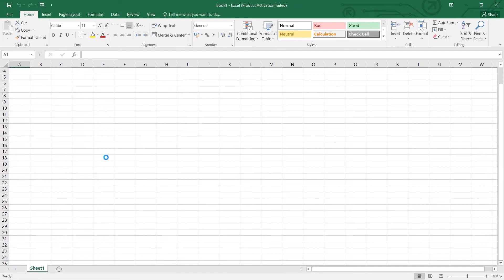How to Convert a CSV File to Excel without Third-Party Apps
In this video, we’ll show you how to convert a CSV file to Excel.

It’s quite simple!

1) Open Excel, go to “file” and browse the location of your CSV file.
2) If the file does not appear, simply come down here and click on “all files”
3) Now search your file and double click to open it
4) To convert it into excel file, go to “file” and then click on “save as” option,
5) Give it a name and select file type to excel